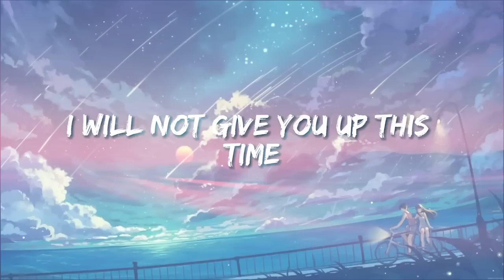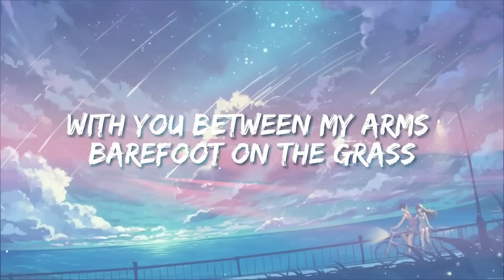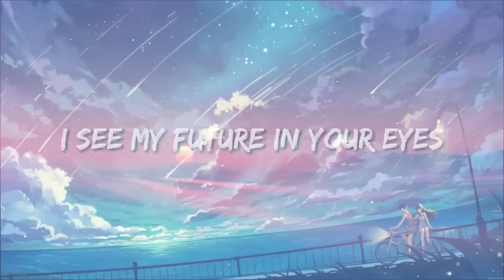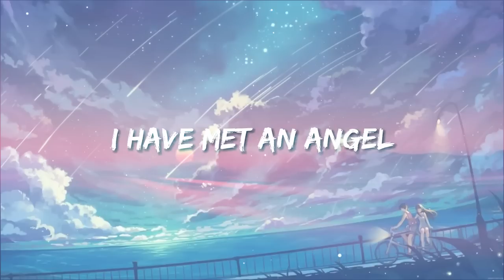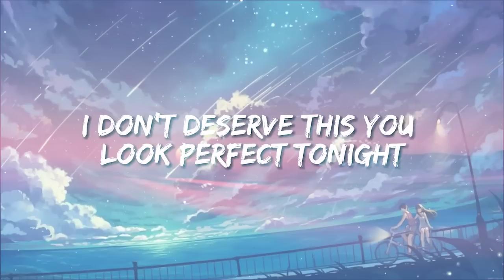Ed Sheeran - Perfect (Lyrics)